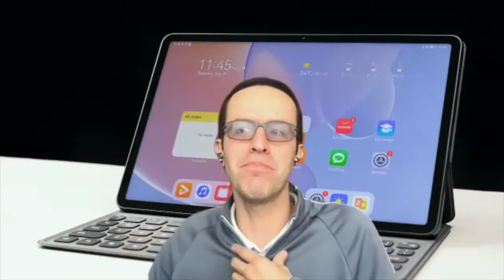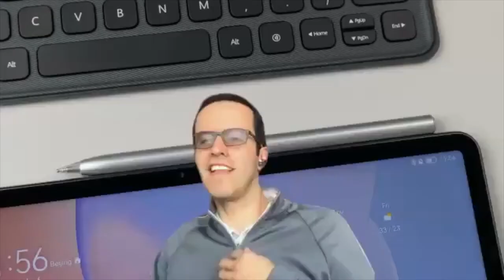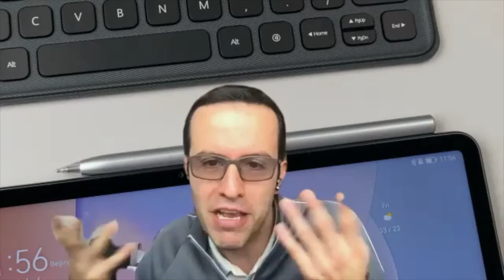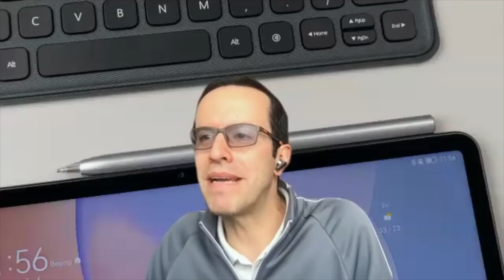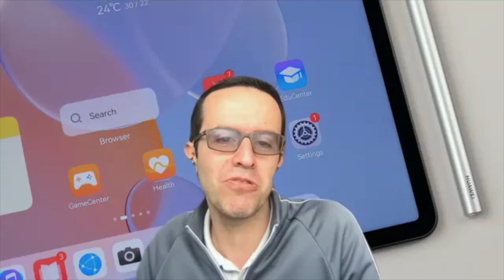¿Qué tiene de especial la nueva Huawei MatePad 11?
Nuevas tabletas